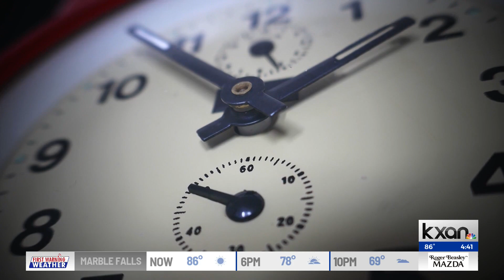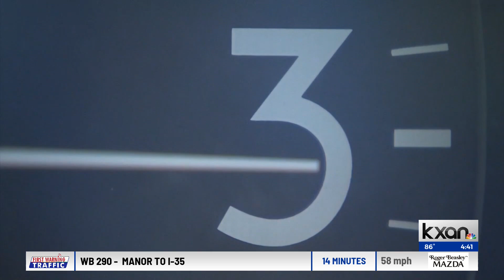Local cardiologist warns time change associated with Daylight Saving ups heart risks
Daylight Saving Time ended and you may feel refreshed after gaining an extra hour of sleep, or not. Studies show a negative impact on your heart health and every time the time changes it may actually shorten your life span. Our Sally Hernandez talked to a cardiologist for an in-depth look at why he and other heart doctors say we should get rid of daylight saving time for good.